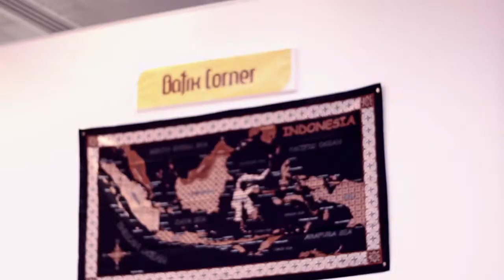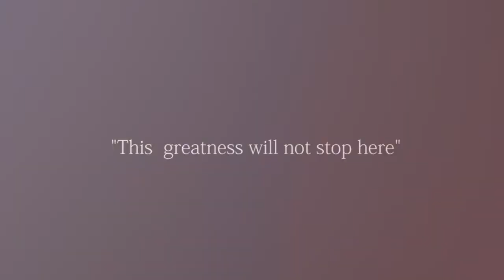Indonesian Culture Exhibition 2015 [印尼文化展 2015] - NTUST (Taiwan)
Once again Indonesian Culture Exhibition (ICE) has held a spectacular event showing the variety and richness of Indonesian Culture. This year’s ICE titled Bhinneka Tunggal Ika (Unity in Diversity) has been able to highlight the differences of the Indonesian culture from both events the Cultural Exhibition and Cultural Art Performance. This 10th ICE has proved to be successful, attracting 1428 visitors which exceeded our target of 1400 visitors.
The success of this year’s ICE will not happen without the support from all of our supporting partners, sponsors and media partners. Through this event report, we would like to thank every institution and company for all the support for ICE 2015. We hope this could be a continuous partnership for the following ICE.

Terima kasih
謝謝